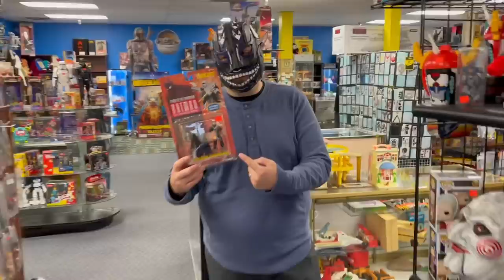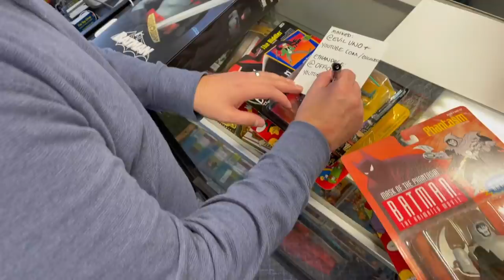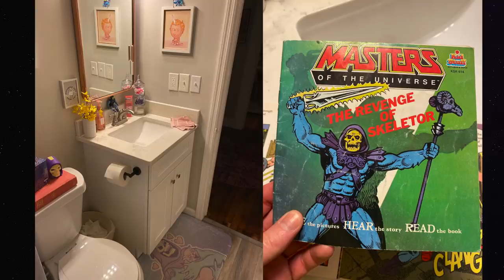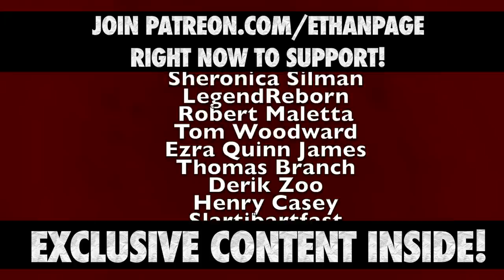Toy Hunt Vlog • Ethan Page Group Fig Hunt • The Toy Drop Indianapolis, IN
Toy Hunt Vlog with a huge  Ethan Page Group Fig Hunt! With guests such as Evil Uno ! Manscout Jake Manning ! & Shane Hagadorn & the store owners jump in for a couple minutes too! This store called The Toy Drop Indianapolis, IN was a MASSIVE GOLDMINE OF EPIC STUFF!

This was one of the best shops on this fun adventure we've been on every sunday for the last couple months. Truly is a MUST VISIT SHOP!

Joiun us on an epic Action Figure Hunt where we look for all the stuff!

L8E5B2